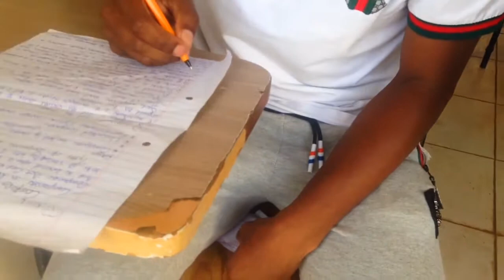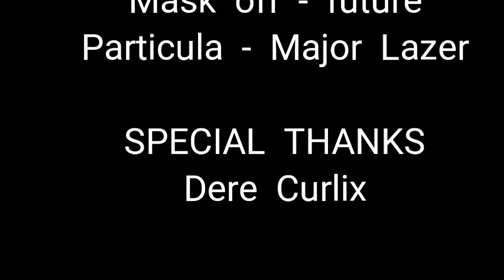MMU DIARIES SE01 EP 05: HOW TO CHEAT IN EXAMS (2018)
Its exams week and we find out different exam cheating techniques that students use to pass..
we unatambua gani?